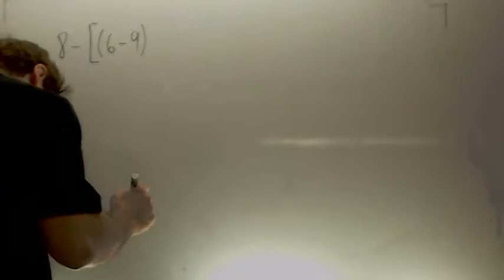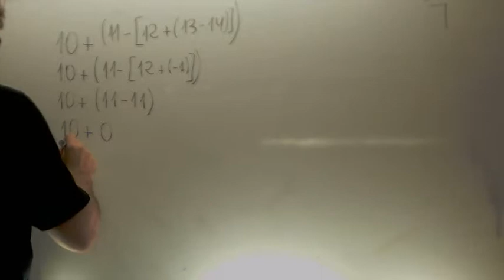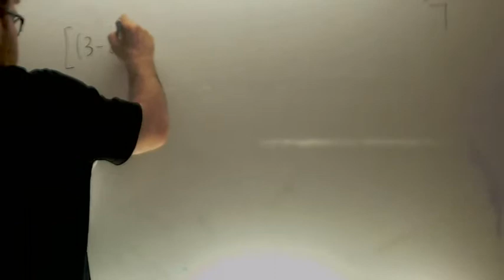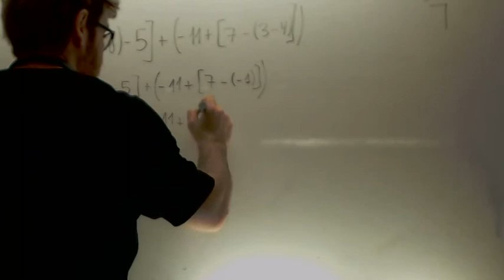Repaso operaciones enteros Matematicas 2º ESO Academia Usero Estepona